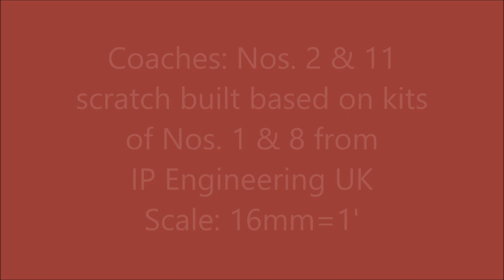Dolgoch first run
First run of live steam Dolgoch (Talyllyn Rwy. no. 2) with 4 kit built coaches.
Track Gauge 45mm (Gauge 1) Scale: 16mm = 1' (1/19)